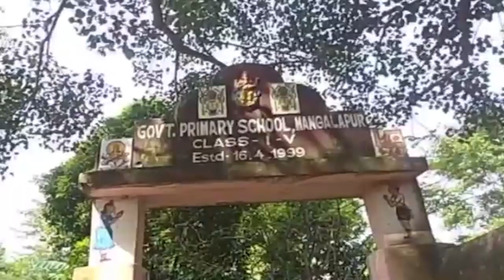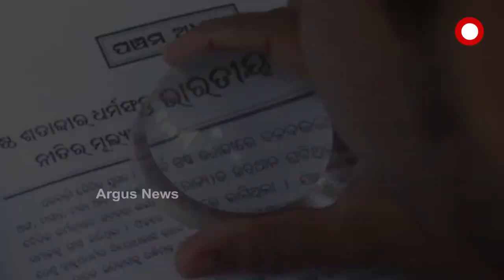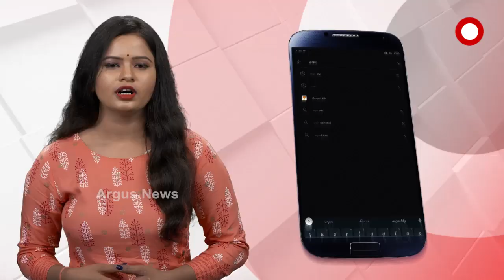9ବର୍ଷ ହେଲା ଦୃଷ୍ଟିଶକ୍ତି ଫେରି ପାଇବାକୁ ସଂଘର୍ଷ କରୁଛନ୍ତି ବିଭୂପ୍ରସାଦ ....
କେନ୍ଦୁଝର ଘସିପୁରା ବ୍ଲକ ଦରଡିପାଳ ପଞ୍ଚାୟତର ବିଭୁ ପ୍ରସାଦ । ଯାହାଙ୍କ ପାଇଁ ଦୁନିଆ 9 ବର୍ଷ ହେଲା ଅନ୍ଧାକାର ହୋଇ ଯାଇଛି । ଦୃଷ୍ଟି ଶକ୍ତି ହରାଇବା ପରେ ସବୁ କିଚି ଅନ୍ଧାର ହୋଇଯାଇଛି ତାଙ୍କ ପାଇଁ । ଯେଉଁ ଆଖିରେ ଦିନେ ବଡ଼ ବଡ଼ ସ୍ବପ୍ନ ଦେଖିଥିଲେ, ତାହା ସବୁ ଧୂଳିସାତ ହୋଇ ଯାଇଛି .